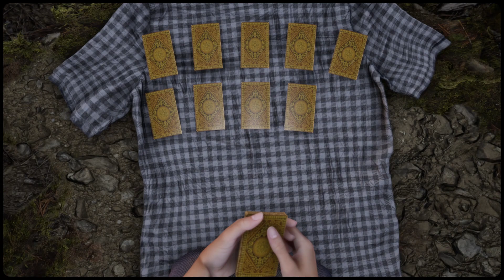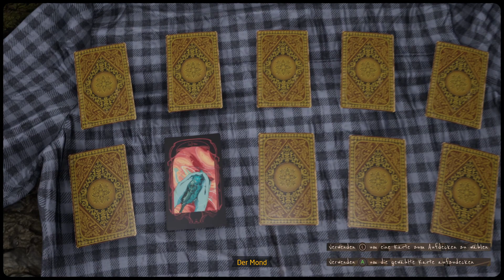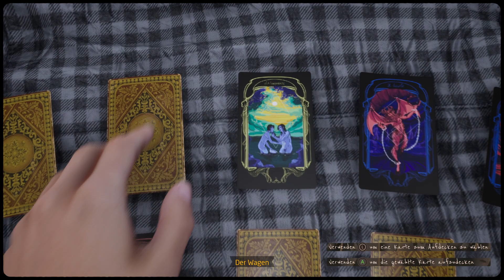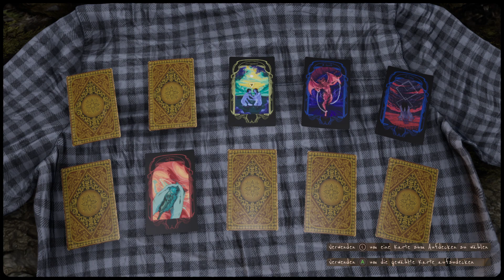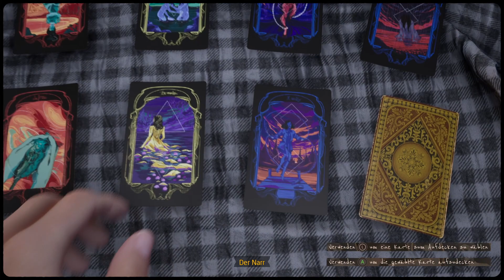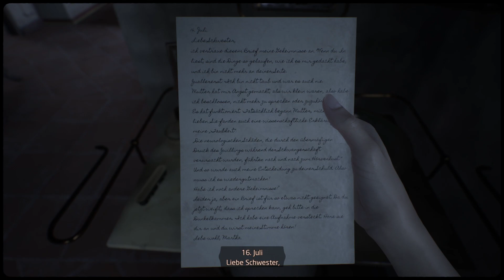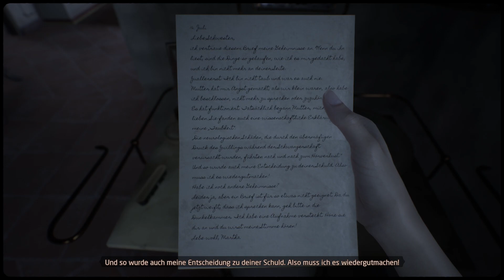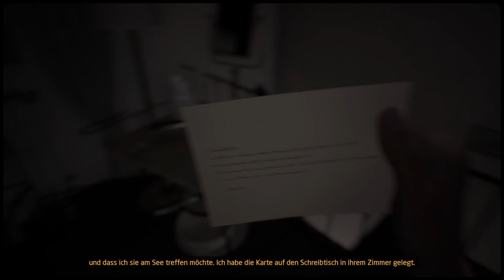Der Schlüssel - Martha is Dead [09]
Es ist herausgekommen: Giulia hat sich als Martha ausgegeben. Ihre Mutter war außer sich und Giulia wird in ihrer Vermutung bestärkt. Sie will nun endlich das Ritual mit der Weißen Dame durchführen und begibt sich zu der Todesinsel. Die Herbeirufung funktioniert und die Dame führt Giulia in eine surreale Welt... welche ein wichtiges Geheimnis beherbergt.

In einer kleinen italienischen Provinz wohnt Giulia mit ihrer Zwillingsschwester Martha und ihren Eltern im Jahre 1944 . Der Vater ist General der deutschen Kräfte und dies beschert der Familie einen gewissen Stand, doch langsam rücken die Alliierten vor und demnach werden auch die Partisanen stärker.

Am See geht Giulia ihrem Hobby nach: der Fotografie. Dabei sieht sie durch den Sucher etwas Schreckliches: ein lebloser Körper treibt im Wasser. Und dies ist ihre stumme Schwester Martha, welche komischerweise ihre Kleider trägt. Als ihre Eltern zu Hilfe eilen, verwechselt die Mutter die beiden Zwillinge und hält Giulia für Martha. Giulia ist überwältigt vor der entgegengebrachte Liebe, welche ihr sonst verwehrt worden ist und spielt zu ihrer Überraschung mit. Sie nimmt Marthas Identität an.

Im Laufe der nächsten Tage bekommt sie Albträume, Visionen und Schuldgefühle. Außerdem möchte sie herausfinden, wer ihre Schwester getötet hat. Dabei entdeckt sie immer mehr Scheußlichkeiten und Hass. Ihr treuer Wegbegleiter ist eine Kamera und der Glaube an die Weiße Frau aus einer Volkslegende. Kann sie die Umstände aufklären?

Auch wenn das Spiel in einer beschaulichen Provinz spielt, gilt hier eine absolute Triggerwarnung: ingame werden Themen wie Missbrauch, Suizid, Schwangerschaftsabbruch und Zerstückelung behandelt. Ebenso ist es die Zeit der braunen deutschen Machenschaften, weswegen manche Symboliken zu sehen sind. Diese sind nicht verherrlichend, sondern nur zeitadäquat.
Wer eine sanfte Seele hat, sollte einen großen Bogen um das Spiel machen!